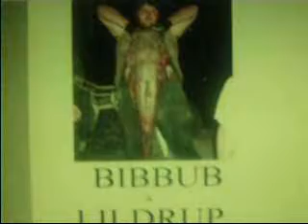hot water fishin